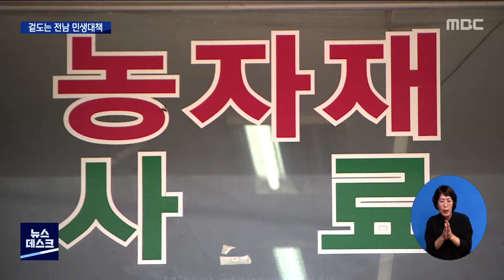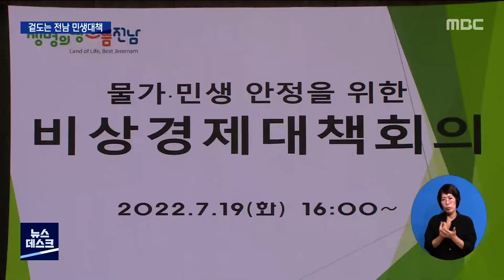시급성 떨어지는 데 '올인', 민생대책 맞나?[목포MBC 뉴스데스크]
전라남도가 민생안정에 568억 원을
긴급 투입하겠다고 발표했습니다.

하지만 농업분야 지원대책을 보면
실제 생산비 폭등에 힘겨운 농업계에 도움이
될지 의문입니다.

           ◀ＥＮＤ▶

           ◀ＶＣＲ▶
전라남도가 긴급 민생대책을 내놨습니다.

물가*민생 안정에 쓰겠다는 예산은 568억 원.

이 가운데 51%인 290억 원이
농업분야 예산이지만, 농업계가 효과를
체감할 수 있을 지는 미지수입니다.

농업분야 예산 가운데 92%가 면세유 상승 금액의
50%를 10월까지 지원하는데 쓰입니다.

하지만 면세유 수요는 지금보다는
농사가 대규모로 시작되는 봄과 난방이 이뤄지는
겨울철에 집중돼 시급성이 떨어집니다.

◀ＳＹＮ▶김선호 사무처장/전농 광주전남연맹
"면세유도 보전을 해야 될 측면은 있지만
시급성을 요하는 것은 농자재 가격이 다 폭등하다
보니까 농자재에 있는 것이고 가장 폭등하고
있는게 비료가격이지요"

농민들은 농자재 가격 상승으로
생산비가 커지고 있는데, 정작 생산비 부담을
덜어줄 방안은 긴급 민생대책에서 빠졌습니다.

당장 한달 뒤 시작될 밭작물 농사에 필요한
비닐, 농약 등 농자재 값이 농민들의 가을 농사를
주저하게 만들고 있습니다.

            ◀ＩＮＴ▶김성래 / 농자재 상인
"앞으로 마늘, 양파 준비를 하셔야 되니까
비료라든지, 비닐이라든지 그런 걸 많이
찾겠죠. 전체적으로 20~30%는 다 올랐다고
보시면 될 것 같습니다"

나머지 농업계 긴급대책은 직거래장터와
판촉기획전 등 소비진작 행사뿐

앞서 지난 5월까지
전라남도는 8차례의 직거래 장터를 열어
쌀 뿐만 아니라 김치, 버섯, 고구마, 굴비 등 특산품을
팔아 5억1천4백만 원의 매출을 올렸습니다.

1차례 평균 6천여만 원 어치를 판매한 꼴이어서,
전라남도가 말하는 가격안정에 도움을 줄 수
있는 것인지 의문입니다.